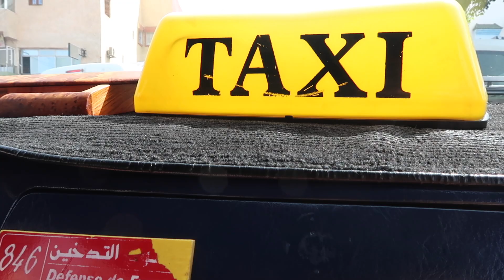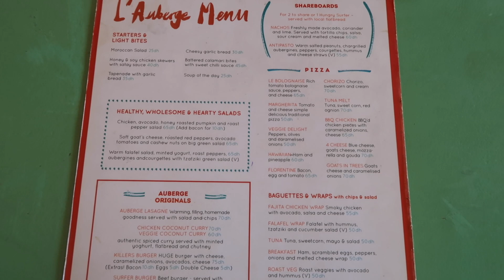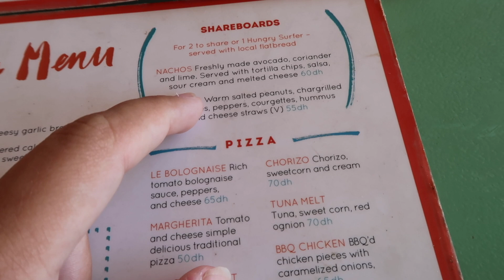Ausflug ins Surferparadise! - Taghazout ● Marokko VLOG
Heute besuchen wir das Surferdorf Taghazout in der Nähe von Agadir! Ich zeige euch unser Lieblingsrestaurant, meine Geheimspots, den Weg in die Stadt und noch vieles mehr! Ich wünsche euch nun ganz viel Spaß bei dem Video!
Love,
Laura💋

→ MEINE AUSSTATTUNG